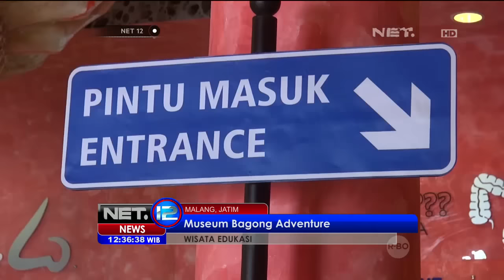Wisata Edukasi ke Dalam Tubuh Manusia di Museum Bagong di Malang - NET12